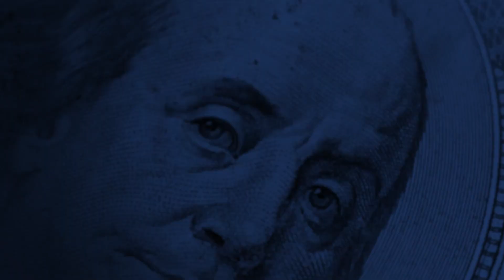Hannity on Fox News: The Militarization of Federal Agencies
On Thursday night, Sean Hannity properly cited our oversight report, The Militarization of the Federal Agencies, in a segment on the purchase of guns, ammunition, and military-style equipment by traditional paper-pushing, regulatory federal agencies like the IRS, EPA, HHS, FDA, SSA, etc.